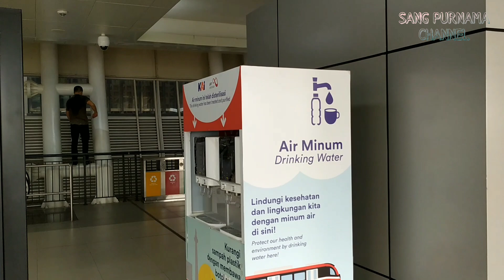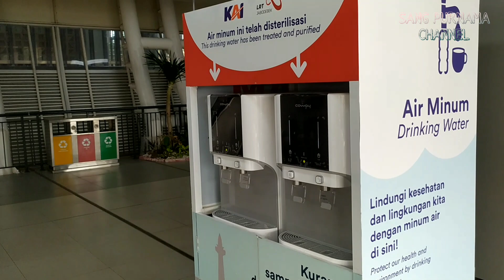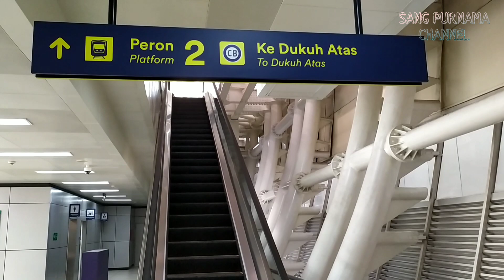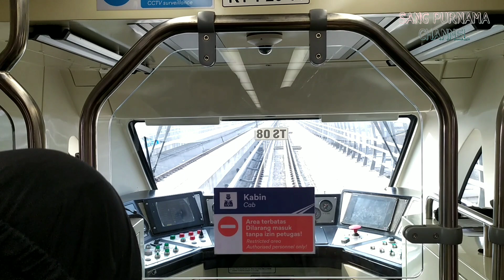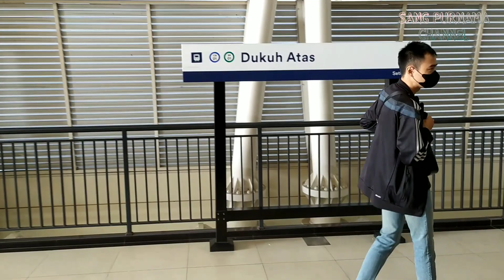BANYAK TIKUNGAN TAJAM & EKTRIM JALUR DARI LRT TMII-CAWANG || SAMPAI LRT BERHENTI MENDADAK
Pertama kali mencoba rute lrt jabodebek dari stasiun tmii sampai duku atas, menurut saya dari stasiun tmii sampai cawang jalurnya bisa di bilang sangat tajam & ekstrim, Sampai kita di dalam kereta ngerasa ngeri ngeri sedap dan sempat beberapa detik kereta lrt berhenti mendadak juga.
Buat teman teman yang baru mencoba menaiki kereta lrt jabodebek sekarang ini masih aman dan alhamdulillah gak ada kendala yg terlalu fatal. Mumpung masih ada promo 5ribu sampai bulan september ini yuk yang belum mencoba mari di coba dulu 😁👍